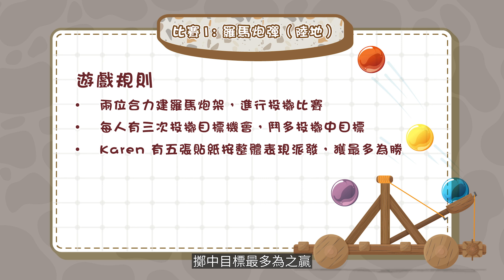《半熟但Go》EP 3水陸教練？🤾🏻‍♀️兩棲發展？🏄🏻 重要教人呀！？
🤩全新暑假特備節目《半熟但Go》

💁‍♂️ 第三集挑戰者：余凱祺、譚昊旻（Owan）
😈 挑戰職業：🤾🏻‍♀️水陸教練 🏄🏻

熱辣辣，面對水陸挑戰，兩位新嘅挑戰者唔知體能上承唔承受到呢？
一齊睇下佢哋有冇機會「兩棲」發展啦！

鳴謝：香港青年協會賽馬會赤柱戶外訓練營

製作：M21